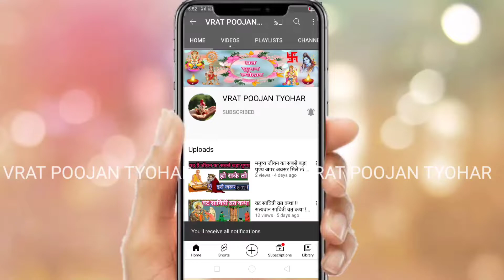रोजाना सुबह उठते ही नाभि पर लगाएं यह विशेष वस्तु धन की कोई कमी नहीं रहेगी वैवाहिक संबंध सुधरेंगे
अगर आप भी हैं परेशान धन की कमी से वह आर्थिक तंगी से तो रोजाना सुबह उठते ही यह उपाय करना शुरू करें जल्द ही परिस्थितियां आपके अनुकूल हो जाएंगी ऐसे ही और वीडियोस देखने के लिए हमारे यूट्यूब चैनल व्रत पूजन त्यौहार को सब्सक्राइब अवश्य करें |